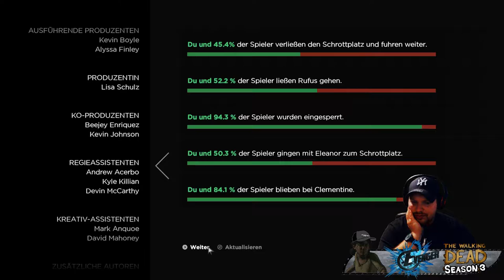The Walking Dead A new Frontier #04 Die ersten Opfer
Nachdem wir unsere Familie gefunden haben, wird auf einmal meine Nichte erschossen.
Was nun??